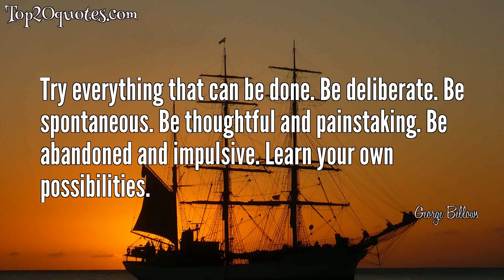☝ Top 6 Quotes of George Bellows - Painter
Top 6 Quotes of George Bellows:
 ✷ The artist is the person who makes life more interesting or beautiful, more understandable or mysterious, or probably, in the best sense, more wonderful.
 ✷ Try everything that can be done. Be deliberate. Be spontaneous. Be thoughtful and painstaking. Be abandoned and impulsive. Learn your own possibilities.
 ✷ The ideal artist is he who knows everything, feels everything, experiences everything, and retains his experience in a spirit of wonder and feeds upon it with creative lust.
✷ Try everything that can be done. Learn your own possibilities.
 ✷ Art strives for structure, and aspires for magnificence.
 ✷ I found myself in my first art school under the direction of Robert Henri... My life began at this point.
🖎 Author: George Bellows
♛ Career: Painter
📅 Life: August 19, 1882 - January 8, 1925